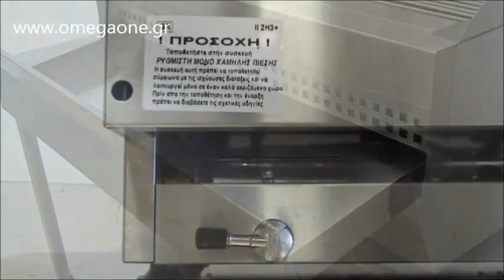Γκριλ Σουβλακιέρα Αερίου Gas Vapour Chargrill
Σχαριέρες Αερίου Νερού Επιτραπέζιες,
σχαριερα υγραεριου
Γκριλιέρα Αερίου Επαγγελματική
Σχαριέρα υγραερίου Νερού
Σχαριερα γκριλιέρα αερίου διπλή
Μηχανήματα εξοπλισμος καφε,
Μηχανήματα εστιατοριου,
Μηχανήματα καφενειου,
Μηχανήματα μεζεδοπωλείου,
Μηχανήματα πιτσαρίας,
Gas chargrill - Heavy duty radiant chargrill
Slimline  Gas Chargrill
Gas Char grill with water tray
Commercial Countertop Gas Charbroilers
Gas grill  countertop  commercial
gas water grill
Gas-Water-Grill--300x151
gas water grill, tabletop, 2 zones
Peşəkar mətbəx avadanlıqları
Zgare me siperfaqe lisho
Zgare me dy dyer me siperfaqe me vija
کباب پز گازی بدون دود ایستاده
اجاق گاز گریل و برگر فست فود
کباب پز گازی کبابی جگرکی
اجاق گریل ذغالی شش شعله پایه دار
Powerful stainless steel burners are the engine room gas chargrills / griddles.
Alpha Gas Char Grill
Fagor Gas Charcoal Grill with Two Grids
Gas Charcoal Grill with One Grid
Butchery Equipment Store & Catering Equipment
газова скара за барбекю
продавам газова скара
Газова Скара C Вулканични Камъни
Chapa Inox Home e Grill para Churrasqueiras e Grelhadores Premium
plinski roštilj
plinski roštilj pevec
Profesionalni rostilji
plaque a snacker gaz professionnel
GRIL TABLE GAZ 1 BRÛLEURS
plaque a snacker gaz pas cher
grillrost
Gas-Wassergrill mit 3 Heizzonen
gastronomie grill holzkohle
Gastronomie Grill Gas
ქათმის გრილი
Gas Vapor-grill med grillrist i støbejern
Gaasigrillid
גריל גז רדיאנטי מק"ט
parrillas a gas precios
Barbacoa-grill de gas piedra volcánica
ガスグリル
griglia professionale per ristoranti
barbecue a gas professionale usato
plinski roštilj pevec
ROŠTILJ NA VULKANSKI KAMEN,
angliniai griliai
dujinis grilis senukai
naudoti dujiniai griliai
Dujinis grilius su vandeniu
Grill à pierre de lave à gaz
Prodotti għall Tagħmir għall bars u ristoranti
Lavasteinsgrill 2 soner
Professionele aquagril met waterbak
watergrill horeca
blokkba építhető asztali gázos
lángossütő büfékocsi
Гриль газовый лавовый
Продукти для Обладнання для барів і ресторанів
kamień wulkaniczny właściwości
Lawa grill gazowy 6 palników
grelhador inox a gás
Grelhador pedra lávica 90x90 TOP a gás
تجهیزات آشپزخانه صنعتی
gratare profesionale carbuni
gratar profesional pe gaz second hand
большой газовый гриль верхнего расположения
Газовые грили верхнего расположения
Газовые грили верхнего расположения - Газовые грили верхнего
rostilj na cumur sa haubom cena
elektricni rostilj za restorane
zar plosca
Grilovacia platňa plynová
Handla Gas vapogrill
Profesionální plynový gril s roštem
Gazlı Lavataş Izgara Çitfli
tapahtumagrilli